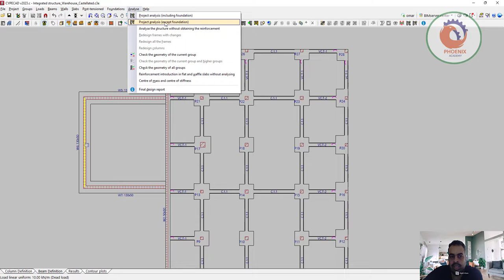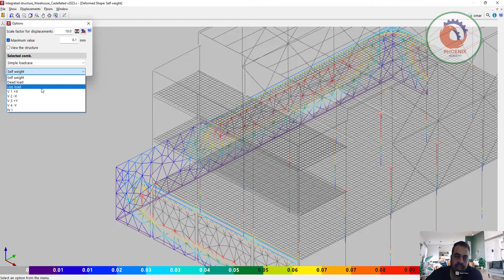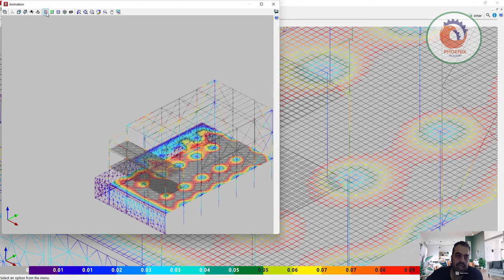CYPE 3D deformed shape عربي